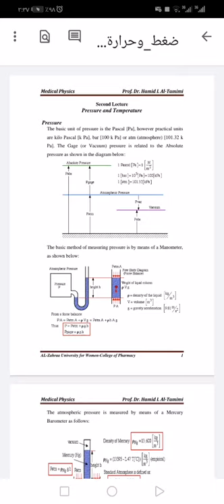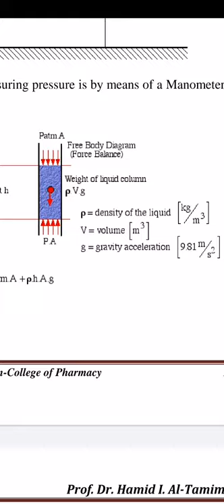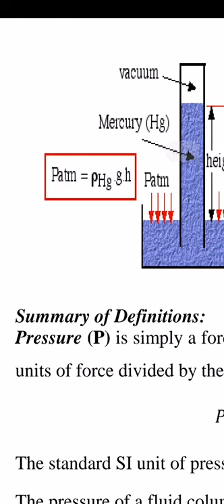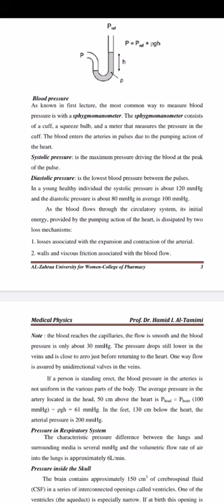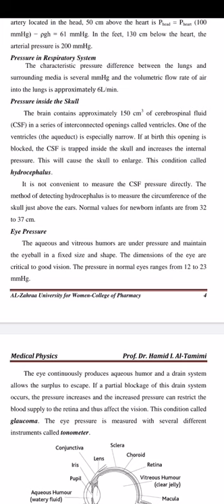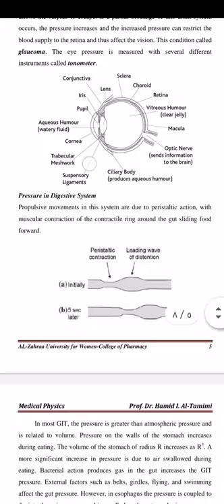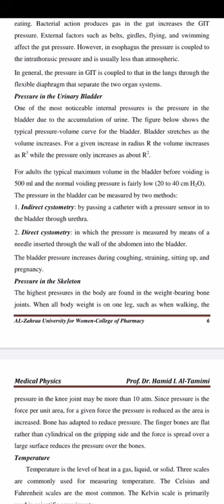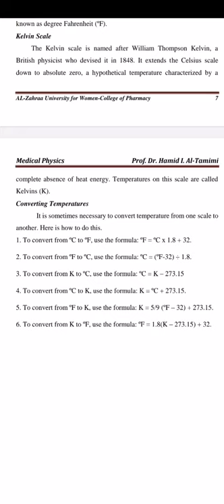Medical Physics; Lecture 2.1: Pressure and Temperature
This Video is from Dr. Hamed